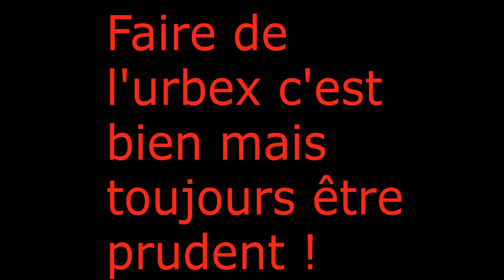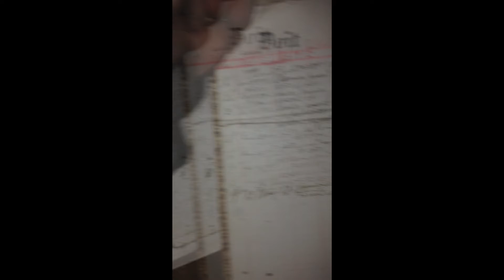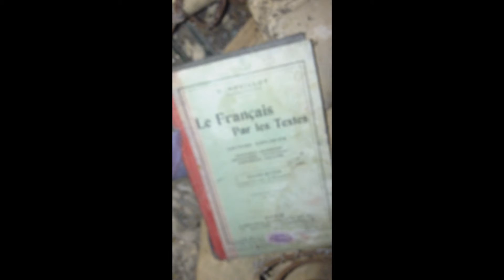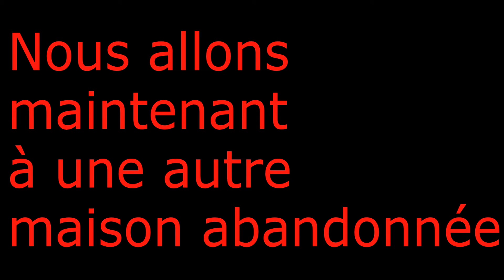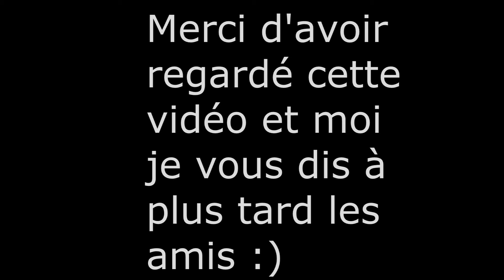URBEX !!!! 2017 même maison que la vidéo précédente ! CHANGEMENT